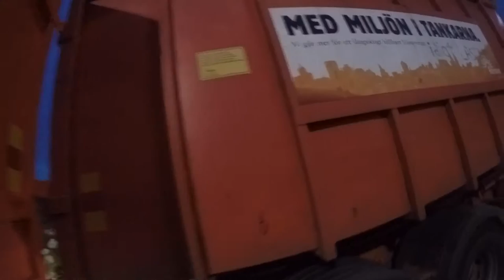Trucking Vlog 13: Working the night shift with a small truck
Today i work the night shift with and drive a small truck and i haul a total of 7 loads.